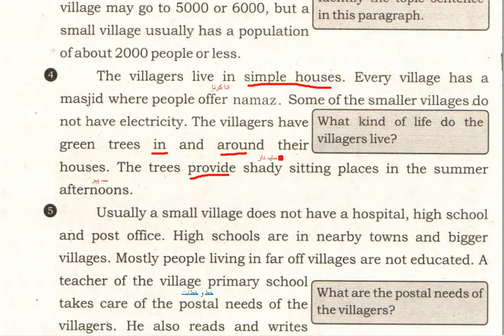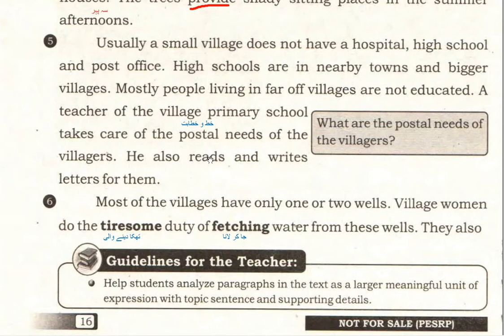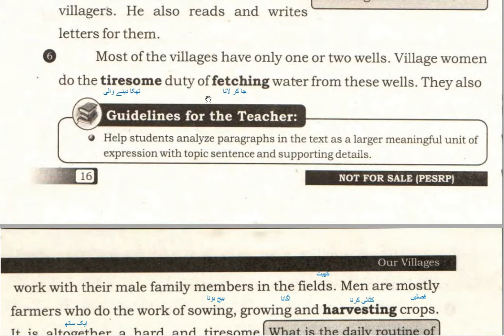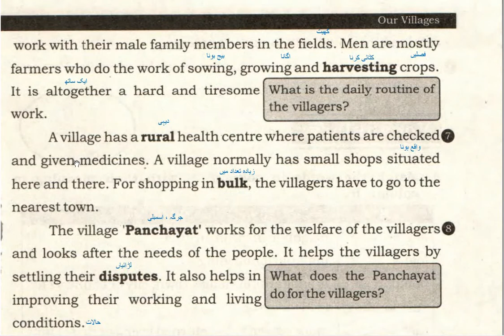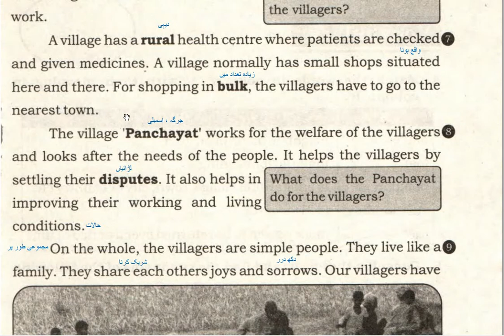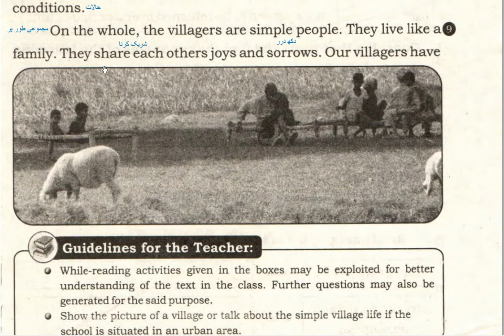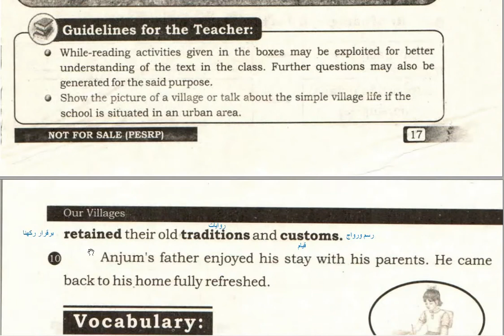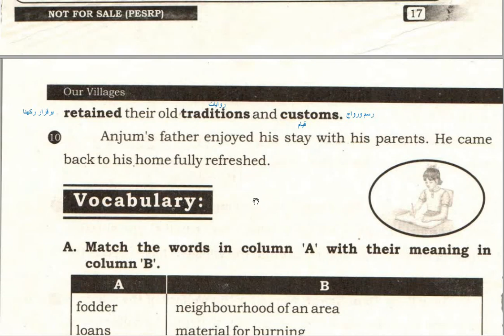English class 7 Unit no 2 Our villages Translation (part 2) by mudassar English teacher